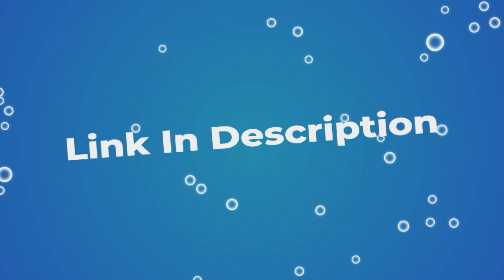Top 8 Hunting Hoodies in 2023 With Buying Guide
In a world where the hunting hoodie is becoming popular, it's important to understand what type of hunting attire is perfect for you. In this video, we'll take a look at the top 8 hunting hoodies in 2023 and give you a buying guide. So whether you're looking for an everyday wear or something special to wear on special occasions, have fun!

AMAZON DISCLOSURE:
"Outdoor Gear Expert" is audience-supported and we’re independent reviewers with no connection to the manufacturers or sellers. We review products that we think are the best in their respective categories.